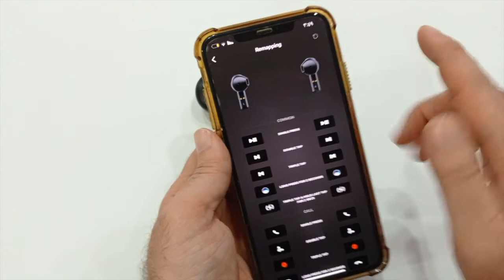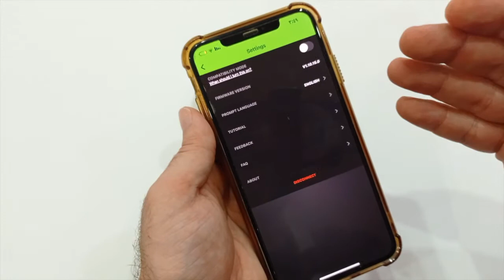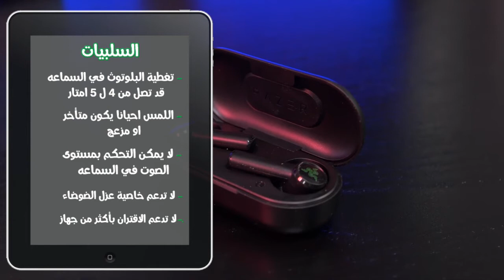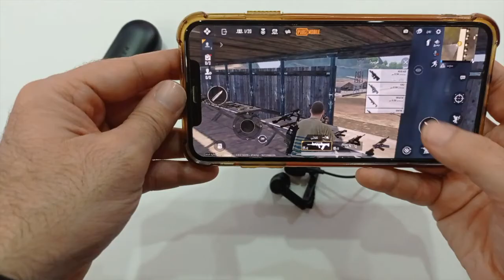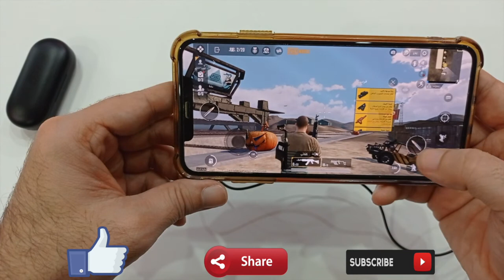تعرف على RAZER Hammerhead True Wireless / اختيار الجيمرز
في هذا المقطع نقدم لك مراجعه لسماعة البلوتوث الخاصه بالجيمرز من شركة RAZER